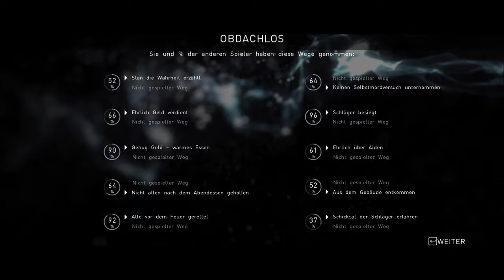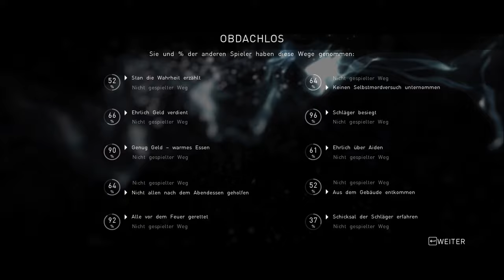Beyond Two Souls #15 - Feuerteufel [Lets Play] [Deutsch] Koop